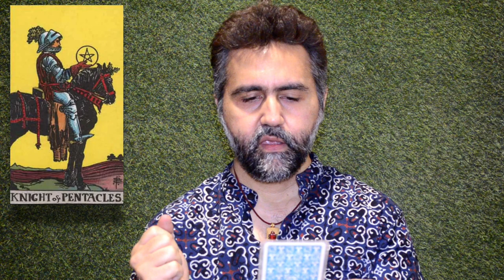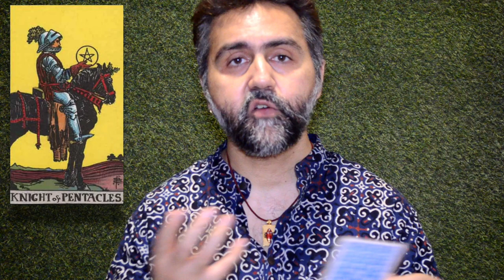Knight of Pentacles - कार्ड जो पॉजिटिव एनर्जी के साथ आपको सही दिशा की और प्रेरित करता है -Tarot Card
Siddhartha talks about the card "Knight of Pentacles" in this video.
He says the keywords of this card are Power / Stability / Money / Security / Protection / Strength / Masculine beauty. He talks about the energy of the Knights and also shares the wisdom of symbolism in this video.
कार्ड जो पॉजिटिव एनर्जी के साथ आपको सही दिशा की और प्रेरित करता है